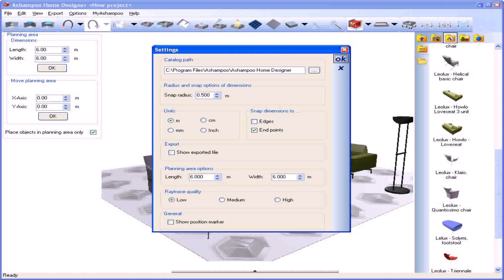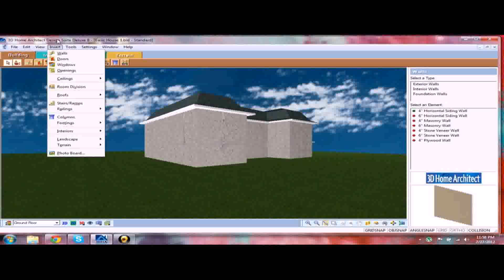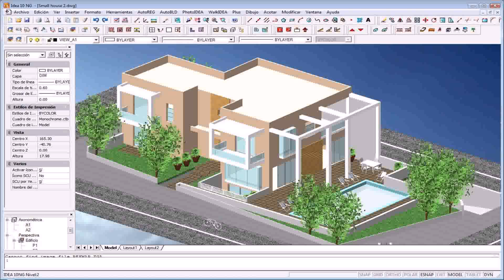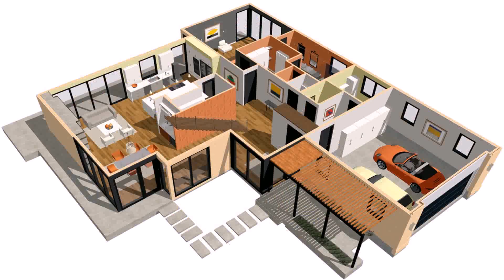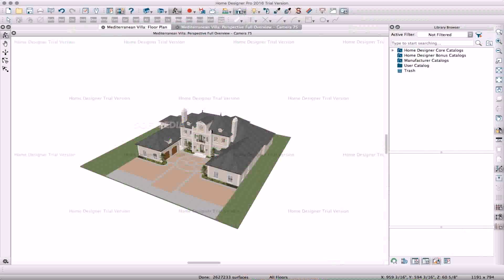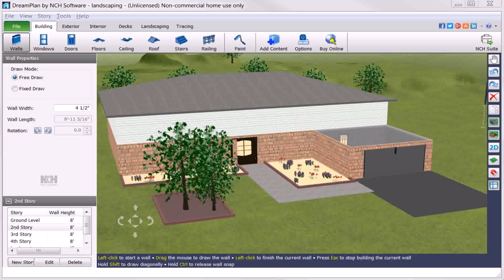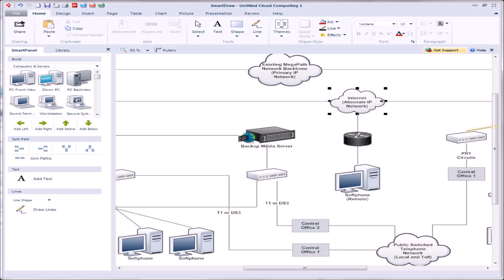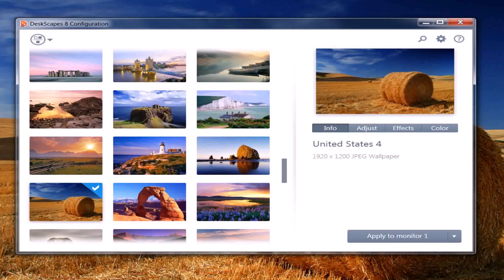Home Landscape Design Suite 8 0 Free Download